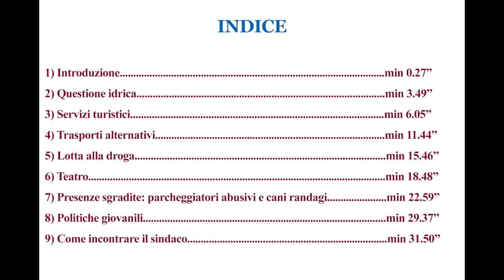"Democrazia è partecipazione". 1° episodio: Vito Damiano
Il primo appuntamento dell'iniziativa "Democrazia è partecipazione", vede come ospite il sindaco di Trapani, Vito Damiano.